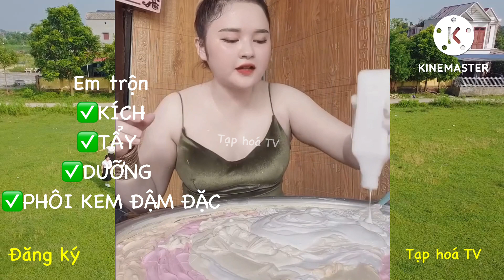Trộn kem ủ mạnh của các chị đẹp kem trộn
Trộn kem ủ mạnh 10 ngày trắng toát của các chị đẹp kem trộn

😎Video chỉ mang tính chất giải trí- Hãy là người tiêu dùng thông minh khi lựa chọn các sản phẩm chăm sóc da
🙏🏻 Nếu thấy video hay thì ủng hộ kênh bằng cách ấn chuông nhấn nút đăng kí kênh- like - share giúp đỡ ủng hộ kênh và đón xem nhiều video hơn nữa nhé

💀Cảm ơn các bạn đã quan tâm theo dõi video kem trộn